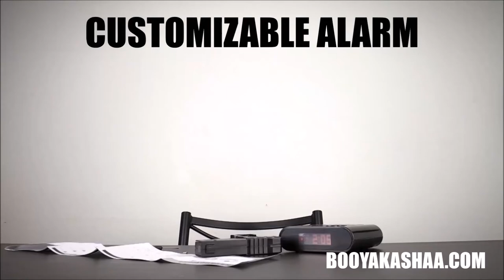Infrared Gun Alarm Clock (Customizable Sound / Game Modes)